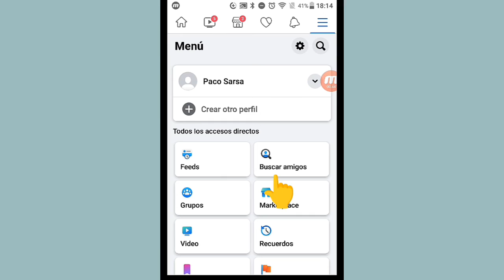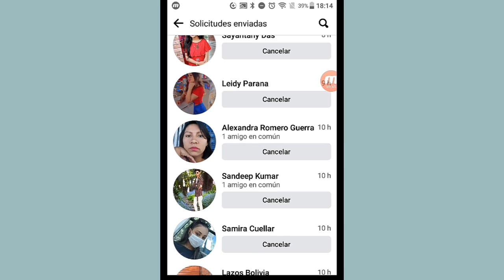como saber a quien le mande solicitud facebook 2023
😃 Bueno mi gente linda , en este vídeo les  voy a enseñar a como saber a quien le mandaste solicitud de amistad en facebook .

💛NOTA💛
😊🙏 bueno mi gente linda pedirles un apoyo con donaciones para mejorar el canal y tener un contenido de calidad con muchos videos educativos ,si en algún momento puedes ayudarnos seria magnifico de todo ❤  lo agradecemos  .
te dejamos nuestra cuenta de PayPal en nuestra portada del canal .